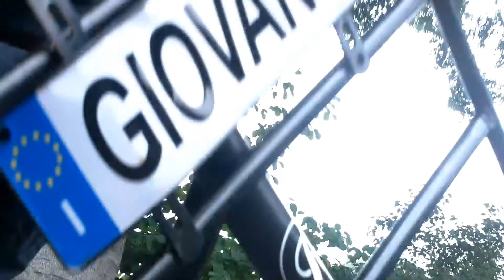Wildfilm Giovanna en Sebastiaan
Wildfilm "60 seconds" project - Epe, 14 en 28 mei 2011

Cabbizar Wildfilm Producties 60Seconds Ermelo Harderwijk jongeren jongerentheater film montage workshop diy do it yourself